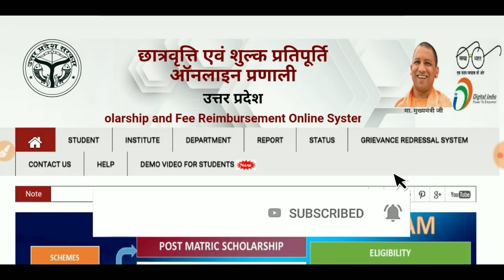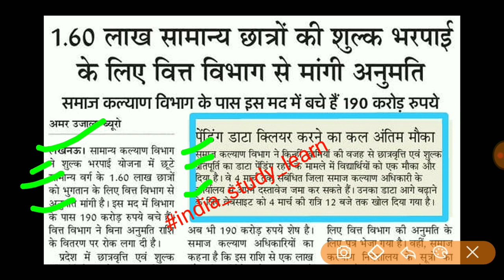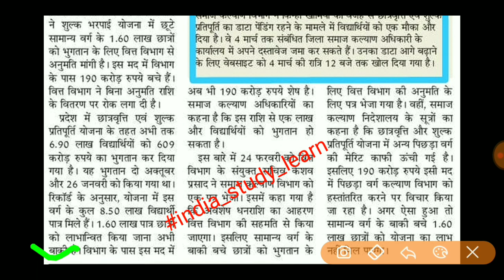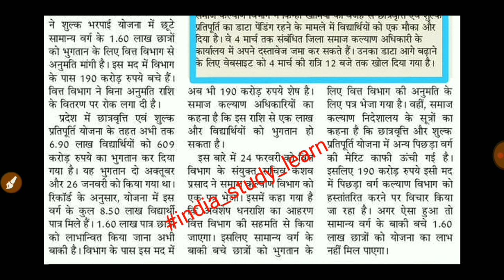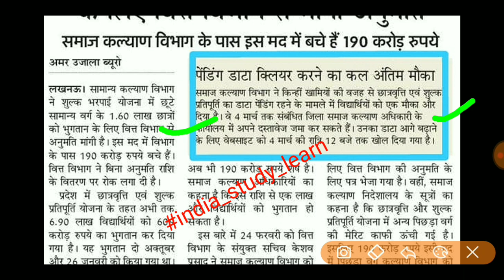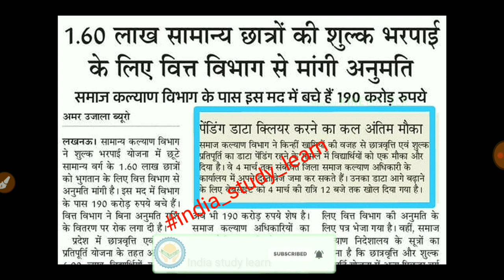Up scholarship 2019-20 स्कॉलरशिप पर लगी रोक समान्य वर्ग के छात्रों को नहीं देने की बात कही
अगर आपको स्कॉलरशिप से कोई problem है तो comments जरूर करें?

➡️सिर्फ 2 मिनट में चेक करें स्कॉलरशिप वाला पैसा आया या नहीं

 ➡️ Up स्कॉलरशिप status ऐसे चेक करें।

➡️ आपको स्कॉलरशिप नहीं मिला तो ये विडियो देखो

Our SocialLinks

up scholarship obc news 2020, up scholarship ka paisa kab tak aayega, up scholarship latest news for obc, up scholarship latest update today, up scholarship 2020 kab tak aayega, sc st scholarship kab tak aayega